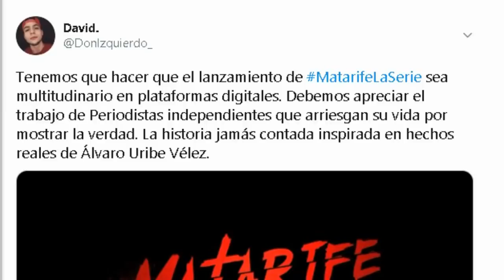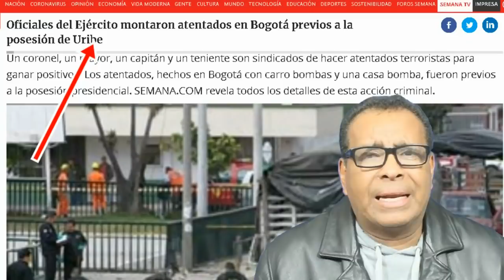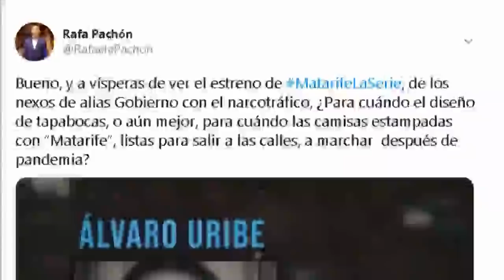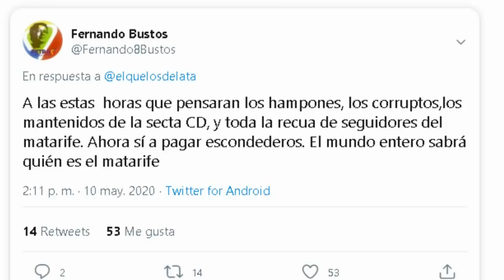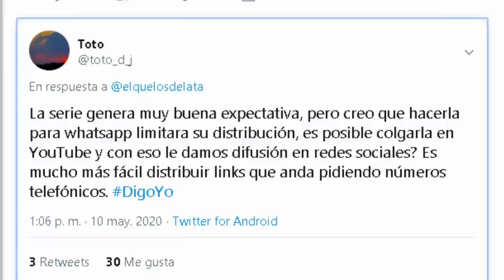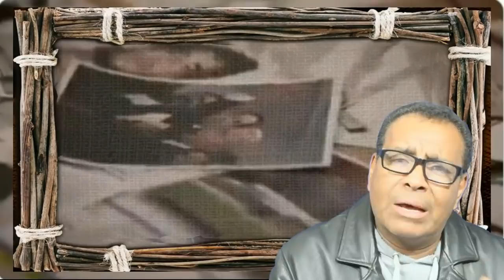Una serie que no te puedes perder - Lanzamiento 22 de Mayo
¿CÓMO AGREGARTE PARA VER LA SERIE?

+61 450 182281 ONG australiana
Envíar mensaje +57 y tú número de celular